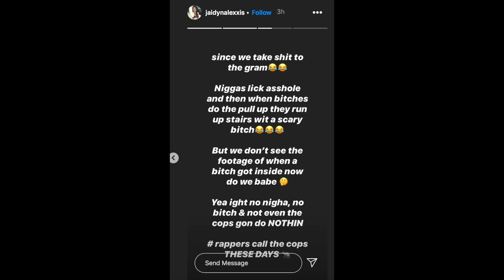Blueface's Baby Mama Spazzes Out & Breaks His Window! - SHE RESPONDS